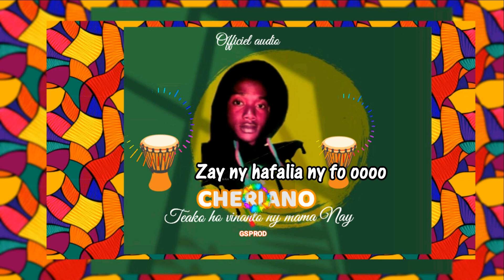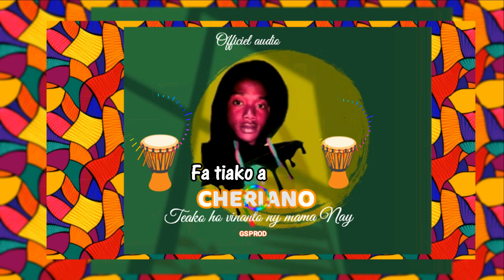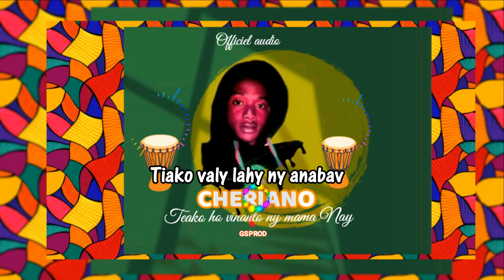CHERIANO - TEAKO HO VINANTON'NY MAMANAY (Nouveauté Gasy 2024)